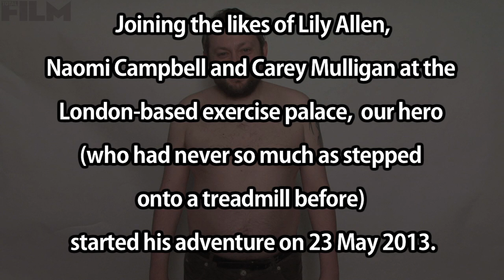Film Geek Weight Loss Time-Lapse Transformation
Inspired by Man Of Steel (out on Blu-ray 2 December) Total Film journalist Sam Ashurst joined Barry's Bootcamp gym, and lost 21.3kg in 27 weeks. Watch the time-lapse video above, then read the full story